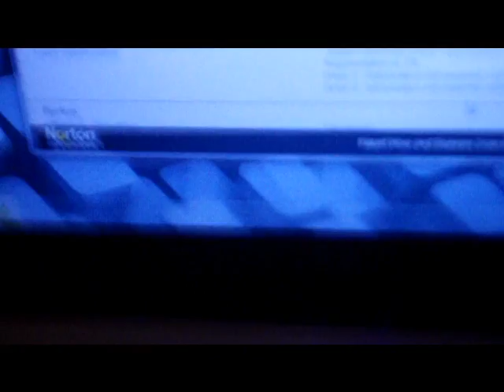Dog Tricks Vlog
Just at my mom's playing with my pitbulls and stuff.